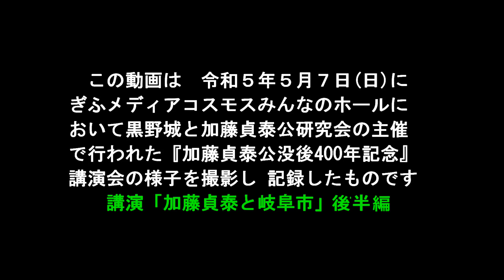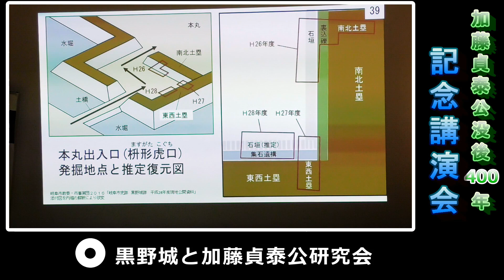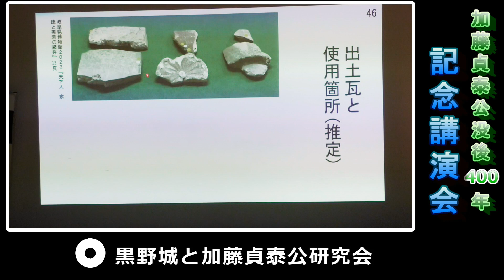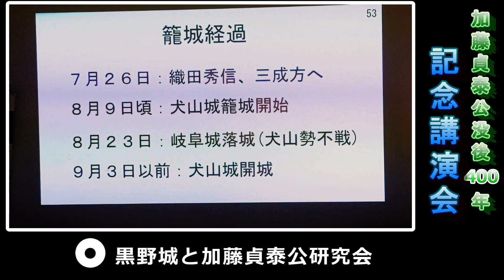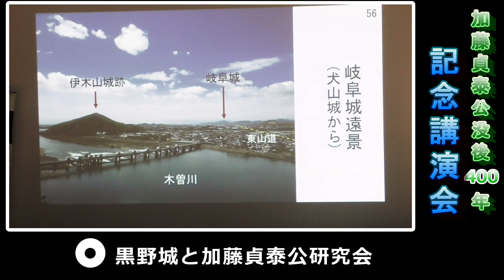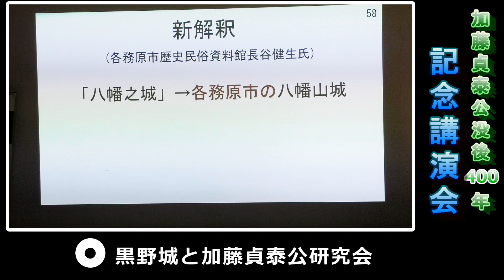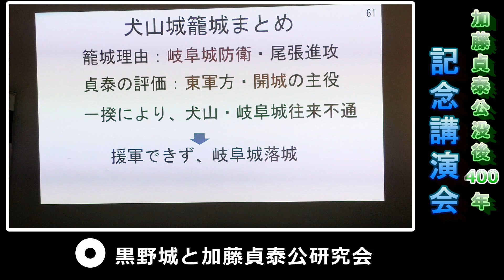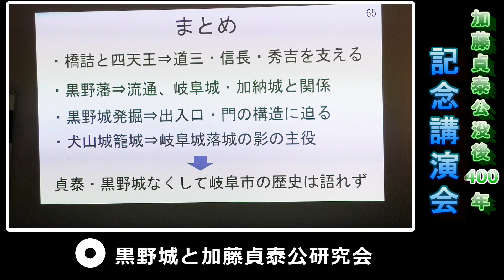加藤貞泰公没後400年記念講演「加藤貞泰と岐阜市‣後編」